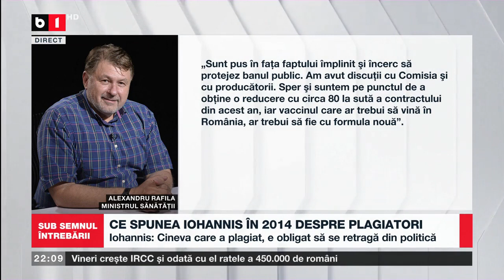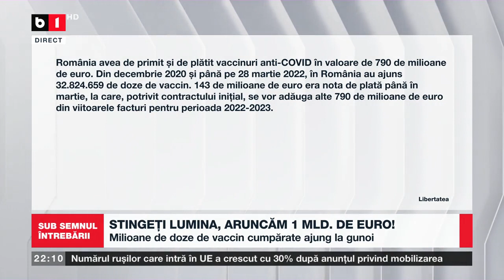SUB SEMNUL ÎNTREBĂRII CU ROBERT TURCESCU. STINGEȚI LUMINA, ARUNCĂM 1 MLD. DE EURO! P2/2